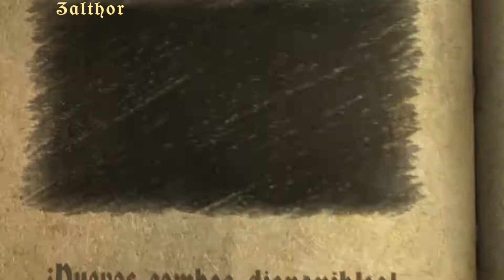Castlevania Lords Of Shadow Let's play Español PC Parte #20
Recorrido completo de Castlevania Lords Of Shadow  PC en calidad ultra a 1080p 60fp
Zalthorgamer

Castlevania Lords Of Shadow  PC  #20 parte 20  español
Castlevania Lords Of Shadow  PC  #20 parte 20  max settings
Castlevania Lords Of Shadow  PC  #20 parte 20  ultra settings
Castlevania Lords Of Shadow  PC  #20 parte 20  ultra
Castlevania Lords Of Shadow  PC  #20 parte 20  escenas
Castlevania Lords Of Shadow  PC  #20 parte 20  final
Castlevania Lords Of Shadow  PC  #20 parte 20  1080p
Castlevania Lords Of Shadow  PC  #20 parte 20  gameplay pc
Castlevania Lords Of Shadow  PC  #20 parte 20  Pc
Castlevania Lords Of Shadow  PC  #20 parte 20  full HD
Castlevania Lords Of Shadow  PC  #20 parte 20  guia español
Castlevania Lords Of Shadow  PC  #20 parte 20  parte 20
Castlevania Lords Of Shadow  PC  #20 parte 20 Level 20
Castlevania Lords Of Shadow  PC  #20 parte 20 Mission 20
Parte 20 #20 parte020 #020 Castlevania Lords Of Shadow  PC  Todo el recorrido